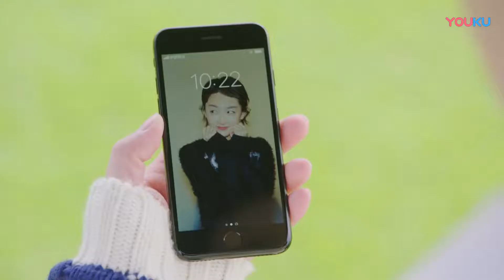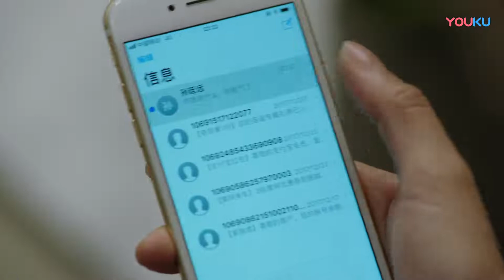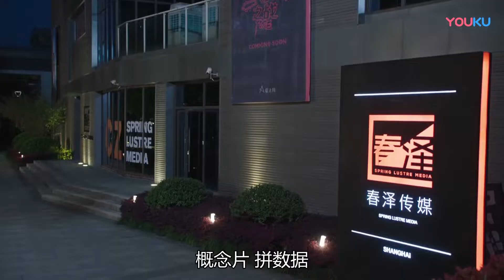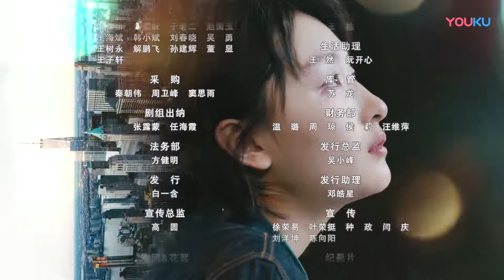【幕后之王 Behind The Scenes】EP23 | 周冬雨开撩罗晋😘“捕鱼CP”甜蜜爆表！| 周冬雨/罗晋/张雨绮/陈数/刘芮麟 | 都市爱情 | 优酷YOUKU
★主演：周冬雨/罗晋/张雨绮/陈数/刘芮麟/种丹妮/王骁/邬立朋/谢君豪/陈燃/刘钧/章申/张衣/白雪云/张峻鸣/李洪涛/刘迪妮/张瑶/王瑄/鲍晓/王艺霖/黄灿灿
★集数：46集

【幕后之王 Behind The Scenes】传媒学院学生布小谷心怀梦想，立志成为优秀的节目制作人。她的榜样是制作人淳于乔，供职于星天制作公司，布小谷因此选择进入该公司实习。淳于乔貌似不近人情的性格令布小谷大失所望。在希望破灭的打击下，布小谷不慎卷入一起节目直播事故，丢掉工作又错过提交硕士毕业论文的时间。淳于乔独自承担起直播事故的责任，挽救了布小谷的职业生涯。布小谷认识到淳于乔的优秀人格，两人开始在工作中并肩战斗，也在感情上互相吸引。淳于乔立志开发中国本土原创的综艺节目，这与布小谷的梦想不谋而合。两人克服种种困难，携手奋斗。在淳于乔的影响和自己的努力下，布小谷成长为独当一面的优秀制作人。两个年轻的职场人士彼此信任，互相支持，收获了事业、爱情，也为他们所热爱的传媒行业探索出更美好的未来。